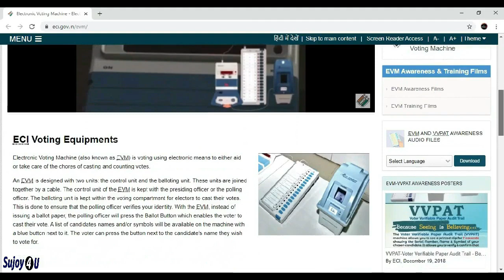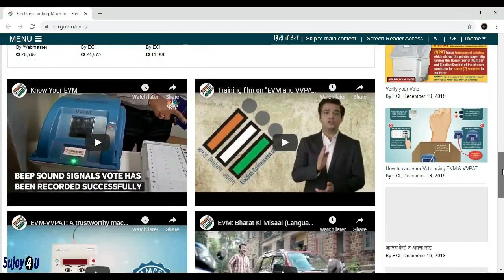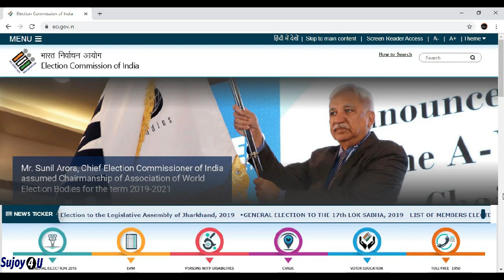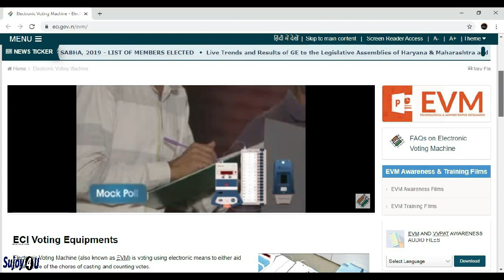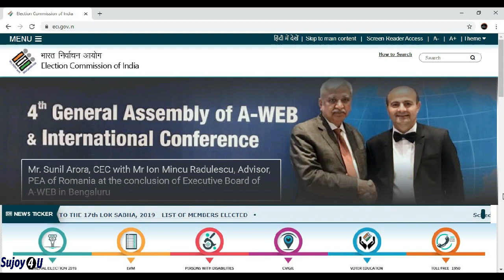How to apply for new color voter id card || nvsp eci voter verification big breaking update